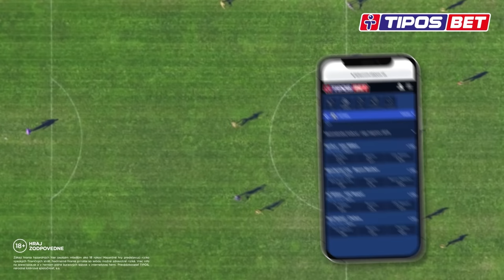Rišňovce 🆚 Rumanová │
Laci v akcii! 😮 Predviedol svoje umenie a vyslúžil si potlesk tribúny 👏 Susedné derby "na nože" ⚔️,  zazobaný bohatý a slobodný fanúšik 😂 Ale aj čiarový rozhodca, ktorý vraj "mal celý druhý polčas ruku hore" 😆
TJ Družstevník Rišňovce 🆚 ŠK Rumanová (7. liga │ ObFZ Nitra)

TJ DRUŽSTEVNÍK RIŠŇOVCE
Zostava: #87 Ivan Komárňanský – #15 Simon Watter, #9 Martin Čulák ©, #4 Patrik Infner, #3 Kristián Klampárik, #17 Adrián Gálik, #8 Ľuboš Korec, #6 Jozef Švihorík, #10 Michael Švihorík, #13 Denis Paulovič, #7 Patrik Bučko

Náhradníci: #14 Sebastián Grznár, #11 Jaroslav Markovič, #19 Richard Katrenčiak

Realizačný tím: Patrik Bauman (Tréner), Jaroslav Káčer (Technický vedúci), Miroslav Páleník (Masér), Roman Grznár (Asistent trénera), Sebastián Grznár (Fyzioterapeut)

ŠK RUMANOVÁ
Zostava: #99 Roman Ács – #11 Milan Kukučka, #12 Martin Drozda, #16 Lukáš Laurinc, #14 Peter Hudák, #7 Filip Bíro, #4 Adrián Korec, #9 Lukáš Sudovský, #10 Richard Konopásek ©, #5 Roman Civáň, #8 Pavol Mego

Náhradníci: #2 Robert Rottmann, #15 Maksym Priadko, #6 Nikolas Čerči, #17 Filip Kurej, #3 Samuel Vajzer

Realizačný tím: Miloš Konopásek (Tréner), Drahomír Sudovský (Technický vedúci), Anton Bábik (Masér), Tomáš Cink (Lekár), Miloš Konopásek (Člen realizačného tímu)